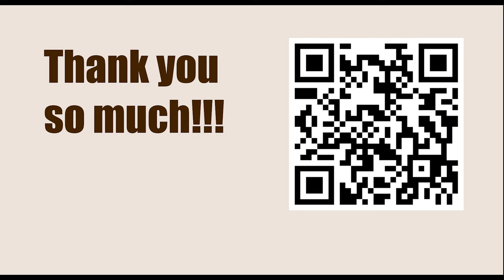GARY KASPAROV || Game 57 (My Great Predecessors: Part II) - Reshevsky vs Bronstein, 1953